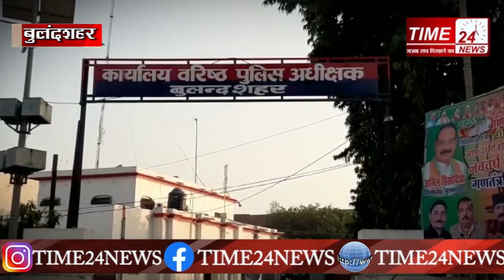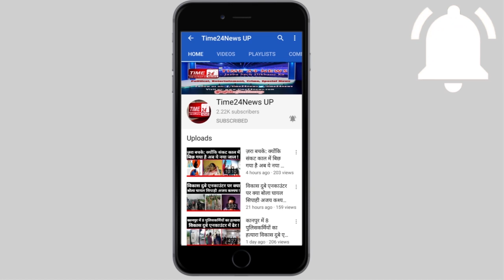झूंठा निकला ब्रेनवॉश करके धर्मपरिवर्तन कराने का दावा, अविनाश बोला मैं हिन्दू हूँ हिन्दू ही मरूंगा..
यूपी के बुलंदशहर नगर में धर्मान्तरण का दूसरा मामला मनगढ़ंत निकला। आज पुलिस ने अविनाश को मीडिया के सामने पेश किया। मीडिया की मौज़ूदगीं में अविनाश ने षड्यंत्र की परत दर परत खोलते हुए कहा कि उसने धर्म परिवर्तन नहीं किया, बल्कि उसकी आठ बीघा जमीन को उसका ताऊ हड़पना चाहता है। इसलिए धर्मांतरण जैसी अफवाह को हवा दी जा रही है। कुर्ता पजामा वाली फ़ोटो पर अविनाश ने कहा कि वह मुस्लिम बाहुल्य मोहल्ले में रहता है इसलिए उसका पहनावा मुस्लिमों जैसा ही है। बुलंदशहर के खुर्जा में कल नवीन उर्फ नावेद के धर्मान्तरण का मामला भी गरमाया था, जबकि उसी दौरान अविनाश का ब्रेनवॉश करके धर्मपरिवर्तन कराए जाने का दावा भी सामने आया था।
अविनाश ने मीडिया से कहा कि वह हिन्दू धर्म में रहना चाहता और वह हिन्दू ही है। धर्मांतरण का मैंने प्रयास नहीं किया और न ही धर्मान्तरण के दावे में सच्चाई है। बकौल अविनाश, सच यह है कि यह सारा विवाद 08 बीघा जमीन को लेकर है। अविनाश ने बताया कि हम दो भाई हैं। एक भाई शराब का आदि है। दूसरा मैं हूँ, अविनाश अपने ताऊ पर आरोप लगाया कि उसका चाचा उनकी 08 बीघा जमीन हथियाना चाहता है। इसलिए धर्मांतरण को हवा दी गई।वहीं एसएसपी बुलंदशहर सन्तोष कुमार सिंह ने भी दावा किया कि धर्मांतरण के दावे के पीछे क्या षड्यंत्र था, और इस षड्यंत्र के पीछे कौन कौन लोग हैं, उनकी जांच की जा रही है। बकौल एसएसपी धर्मांतरण का आरोप पूरी तरह झूठा है विवाद जमीन को लेकर है। फिलहाल अविनाश ने जो शिकायत की है उसके आधार पर उसके ताऊ के खिलाफ एफआईआर दर्ज करने का आदेश दे दिए गए हैं।